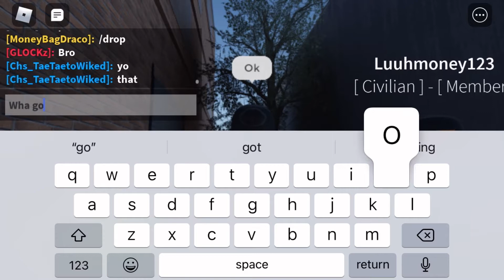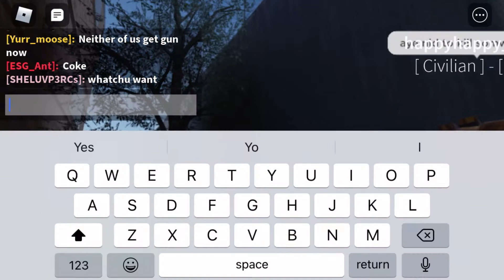Tha bronx beta but me and gang 4 opps that was online